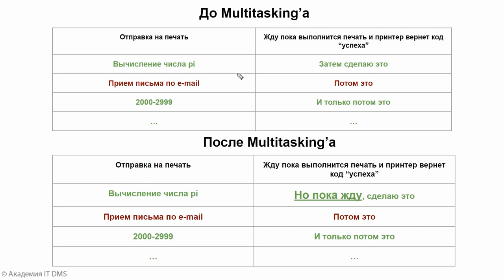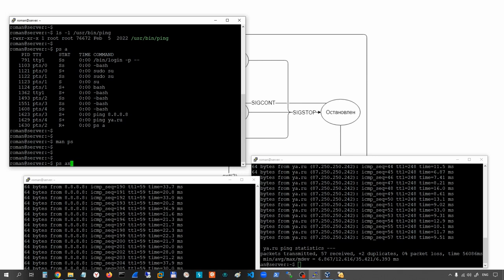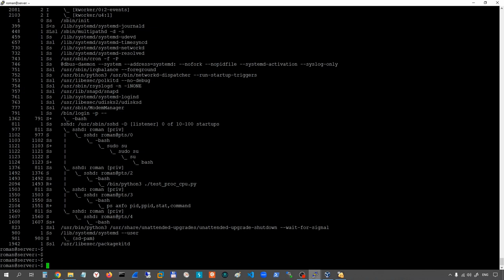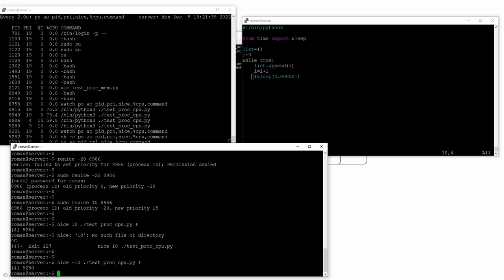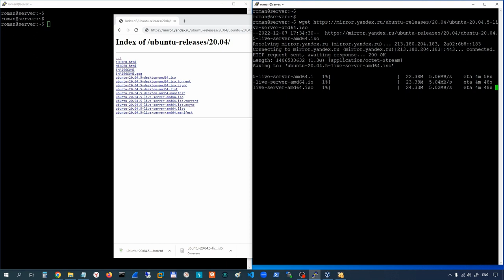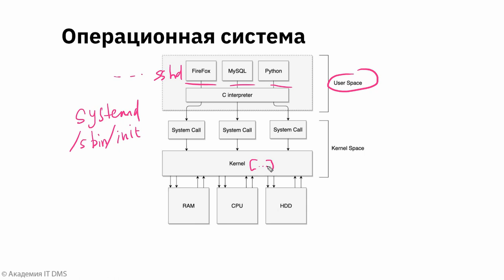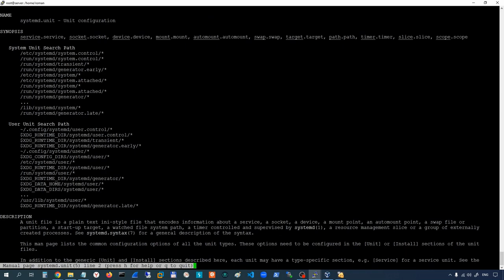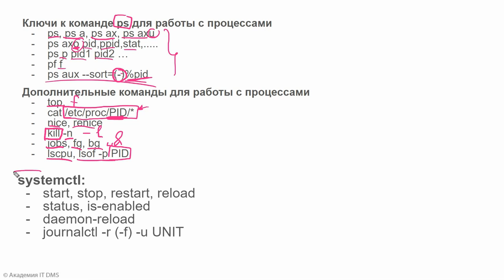Курс по Linux. Процессы в Linux (новинка 2023)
Этот урок входит в состав курса *"Основы администрирования Linux".*

В свободном доступе представлено лишь несколько уроков. Они опубликованы для демонстрации глубины и качества обучающего материала.

*Содержание урока:*

1. Процессы, понимание процессов. Как выполнялись процессы на ранних компьютерах. Определение процесса. Мониторинг процессов, команда ps. Работа процессов. Жизненный цикл процесса. Статусы процессов, команда man ps. Команда ps, работа с ней и ее подкоманды.

2. Создание процессов. Практическая работа. Сортировка процессов и живой мониторинг определенного процесса. Просмотр родителей и потомков процесса.

3. Как работает механизм деления памяти, VSZ и RSS. Создание массива ячеек памяти. Переполнение памяти. Практическая работа. Просмотр доступной памяти, команда free.

4. Атрибут процессов NICE и приоритет процессов. Утилита renice, для чего используется. Практическая работа. Отслеживание euid процесса, когда он был запущен и кем. Остановка процессов. Обработчики сигналов процесса. Сигнал SIGKILL. Мануал сигналов, команда man signal. Сигналы SIGCOUNT и SIGSTOP. Команды jobs и bg, fg. Практическая работа.

5. Взаимодействие с процессами. Механизм межпроцессного взаимодействия IPC. Команды lscpu, lsof -p, ps -f ax.

6. Понятие демона. Управление демонами, утилита systemctl. Просмотр доступных юнитов, типы юнитов. Статус сервисов. Остановка сервисов. Создание демона. Просмотр манула man systemd.unit. Создание юнита. Просмотр логов, утилита journalctl.

7. Итоги урока и домашнее задание.